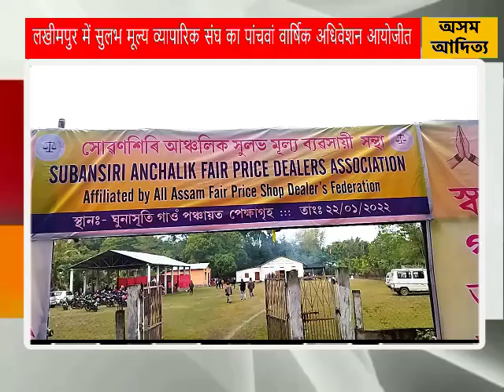लखीमपुर में सुलभ मूल्य व्यापारिक संघ का पांचवां वार्षिक अधिवेशन आयोजीत